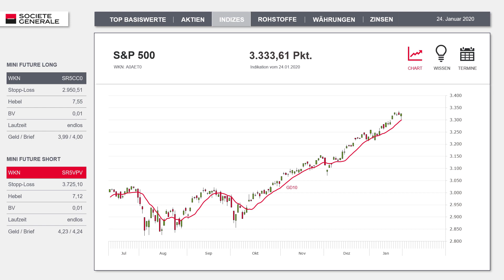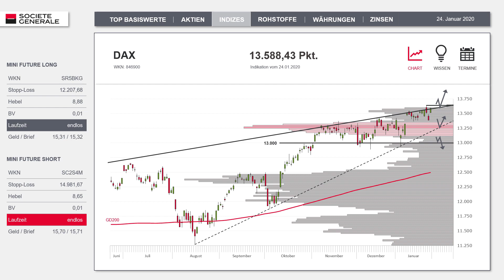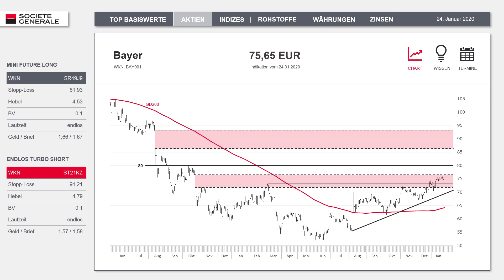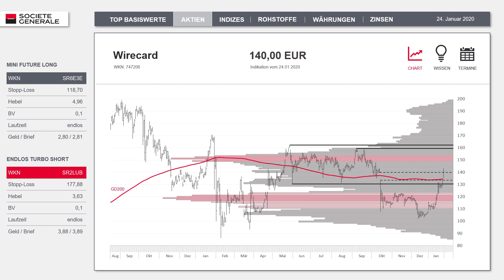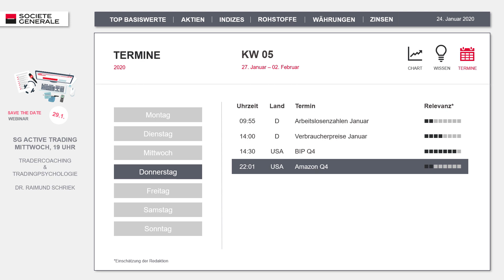SG Bon Weekend: DAX – Ausbruch im zweiten Versuch?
Verpassen Sie kein SG Bon Weekend Video mehr und melden Sie sich hier an. Sobald ein neues Video erscheint informieren wir Sie per Email

Am Mittwoch war es endlich soweit! Zwei Jahre nach dem letzten Allzeithoch sprang der DAX über die 13.600er-Marke und markierte bei 13.640 Punkten einen neuen historischen Höchststand. Allerdings nur punktuell, denn die Kurse machten relativ rasch auf dem Absatz kehrt und rutschten zunächst an die 13.400er-Schwelle zurück. Von dort aus geht es aber schon heute wieder kraftvoll nach oben, weshalb der Ausbruch nun doch noch gelingen könnte.
Worauf dabei aus charttechnischer Sicht zu achten ist, haben wir im heutigen Video kurz und knapp zusammengefasst. Zudem nehmen wir drei Einzelwerte genauer unter die Lupe und werfen einen Blick auf die Highlights in der kommenden Woche. Wir wünschen daher viel Spaß beim Anschauen und ein schönes Wochenende!